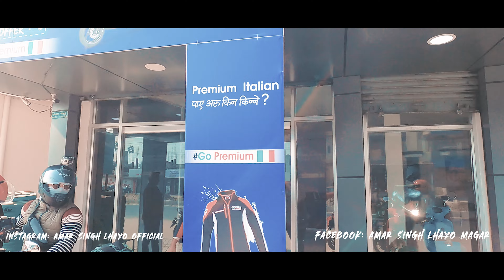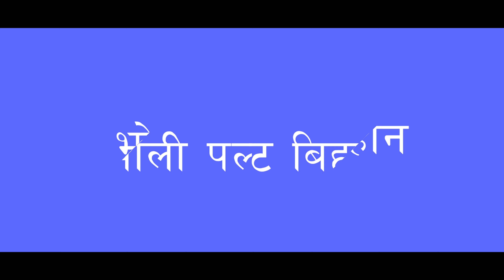SHRIANTU | AMAR'S VLOGS | AMAR SINGH LHAYO MAGAR | MR ICON WORLD 2019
Thanks to all brother being together